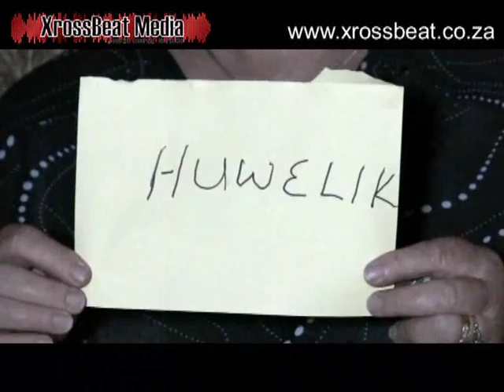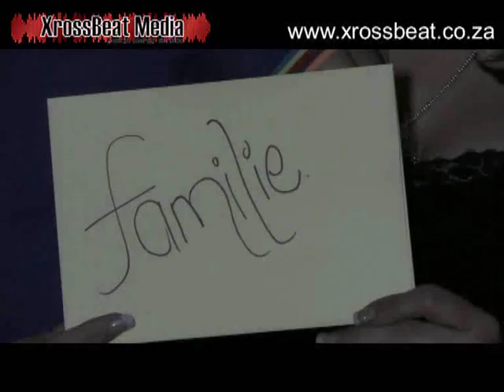Luchelle van Niekerk - Kersfees Storie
Title: Kersfees Storie
Artist: Luchelle van Niekerk
Album: Dankbare Hart

Music video directed, filmed and edited by Eon de Bruin for XrossBeat Media (c) 2014